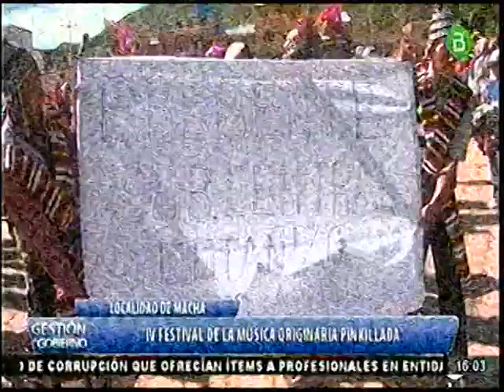Potosi, Evo Morales en el Festival de la Pinquillada Parte 3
Ahora estamos con la ultima parte de lo que fue el Festival de la Pinquillada con el Presidente Evo Morales